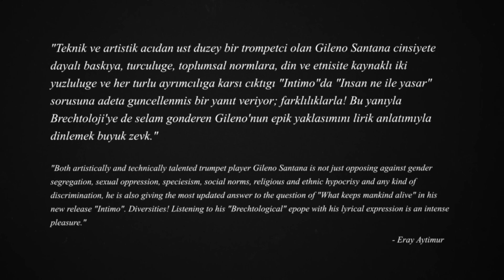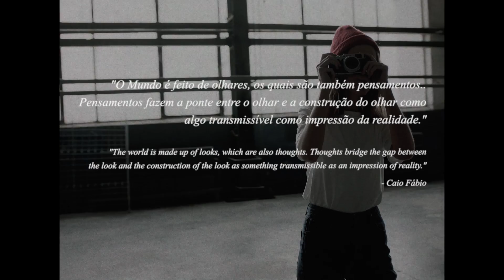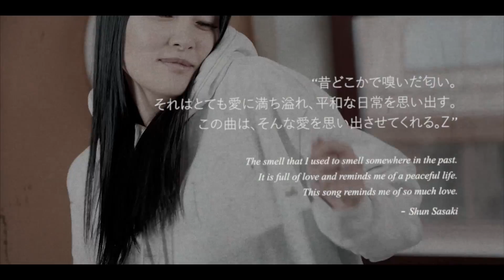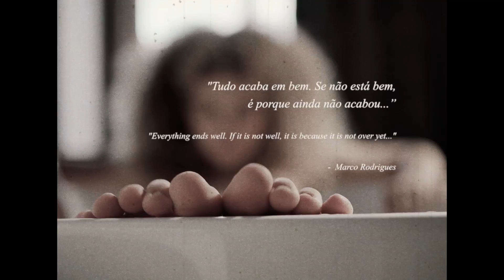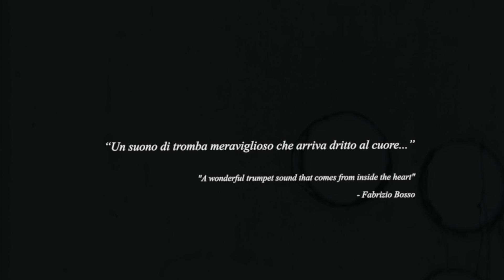Gileno Santana - Íntimo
Sendo a música a arte de expressar os sentimentos através do som, esta música traduz tudo aquilo que eu sinto neste momento. Uma música sentida e dedicada a este tempo que ficará na memória de muitos como um dos momentos mais marcantes deste último século. Espero que esta música vos ajude a acalentar este momento e que nutra dentro de vós o amor, a bondade e o respeito pelo próximo.

“Tolerar é já marcar uma superioridade. Aceitar os outros como eles são é outra coisa. Aceitar vem da palavra capturar; aceitar é tomar para si e tolerar, não é dar licença, com desprezo que o Outro seja assim”. - Agostinho da Silva

Ajude os artistas independentes, este trabalho foi construído somente por três pessoas, sem ajuda de editora, promotor, agenciamento. A sua contribuição será fundamental para a continuidade de projectos como este.

Design e Vídeo: Filipe Meunier
Produção Musical: Marcus Costa